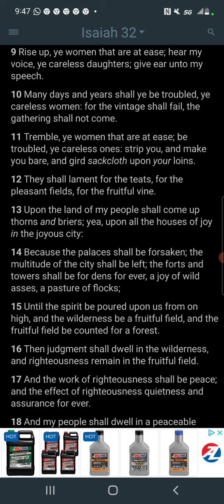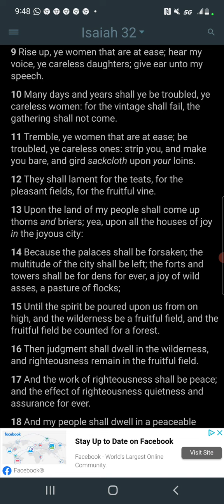Ye Careless Women Smh